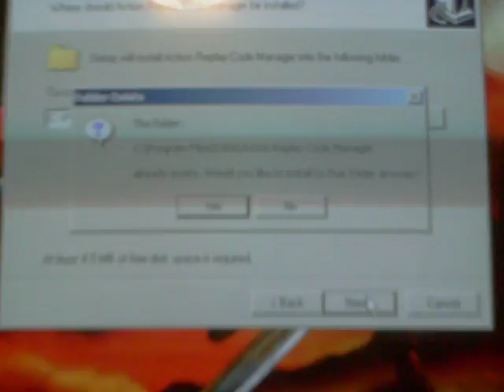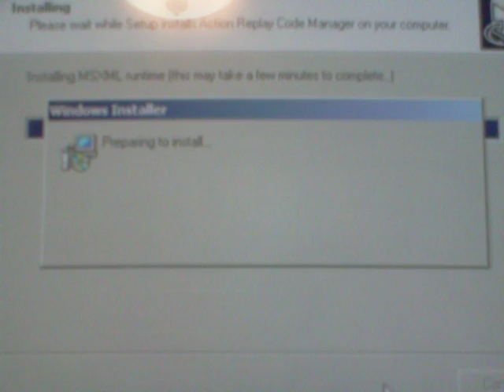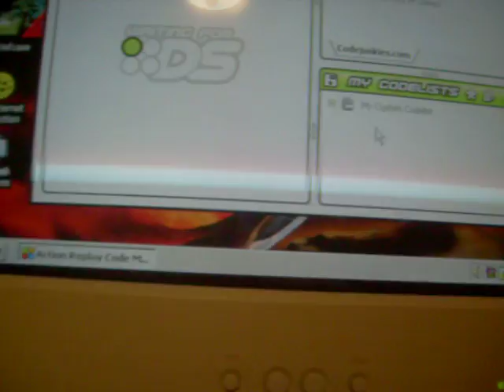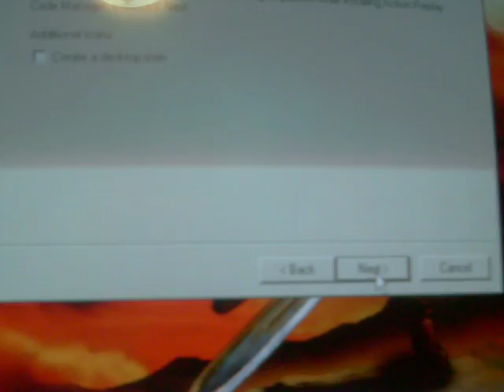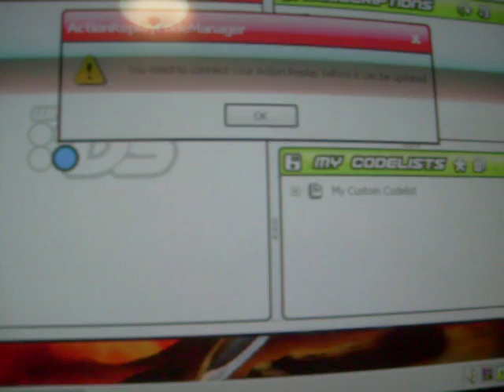My computer wont receive data from my action replay ds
My computer wont receive data from my action replay ds, I have read my sites and tried everything. I spent a total of 7 hrs trying to figure it out. Please post if you know a fix.